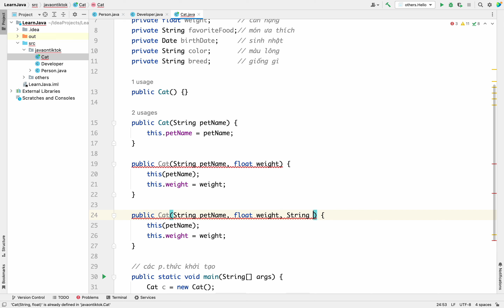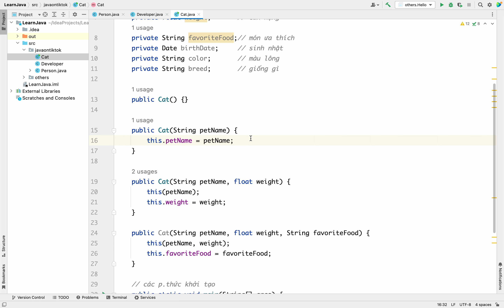Khi nào sử dụng constructor nhiều tham số?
Khi nào ta sử dụng constructor nhiều tham số?